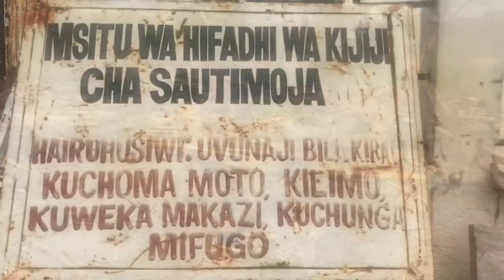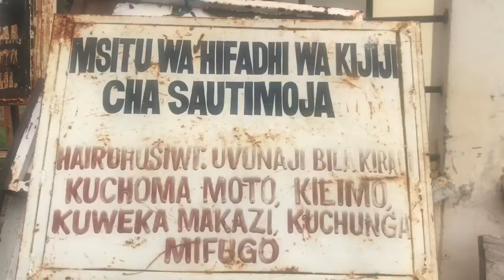MSITU WA KIJIJI CHA SAUTIMOJA TUNDURU WAINGIZA MILIONI 118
Wananchi wa kijiji cha Sautimoja wilaya ya Tunduru mkoani Ruvuma wamefanikuwa kuingiza shilingi milioni 118 baada ya kuuza mazao ya misitu kupitia program ya kuongeza thamani mnyororo wa mazao ya misitu(FORVAC).Program ya FORVAC mkoani Ruvuma inatekelezwa katika wilaya za Songea,Tunduru,Namtumbo,Mbinga na Nyasa.